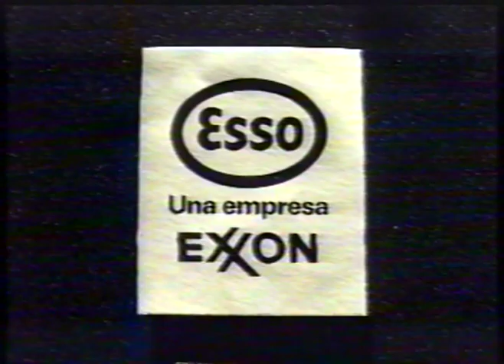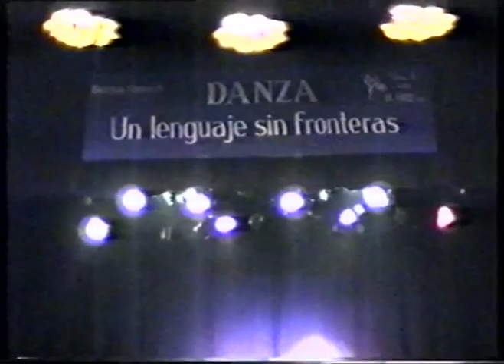Certamen ARTE y CULTURA 1990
AÑO 1990
Teatro DEL GLOBO
Clausura ¨GALA DE LA JUVENTUD¨
Jurado: BILL MARTIN VISCOUNT, JUAN PEDRO FRANZE, ESMERALDA AGOGLIA,ANGELES
RUANOVA, SILVIA GSELL, EDUARDO GIORELLO, IRIS SCACHERI, RUBEN CHAYAN, HECTOR ZARASPE,
ALEJANDRO CERVERA, INES MALINOW, RAQUEL ROSSETTI, RAUL CANDAL, RUBEN CHAYAN,
ROBERTO DIMITRIEVITCH, JULIO LOPEZ, JORGE TOMIN, ANTONIO TRUYOL, OTTO WERBERG.
Actuaron como ¨Invitados¨: CINTHIA LABARONNE (variación de ¨La Esmeralda¨) y PALOMA
HERRERA (¨Ayelén¨ música de Ariel Ramírez), recién llegadas del Concurso Internacional de Varna,
y el bailarín IÑAKI URLEZAGA.
Entregó BECAS DE LA FUNDACION BALLET CLASICO ARGENTINO: OLGA FERRI.
Algunos finalistas: Genoveva Surur, Claudia Motta, Fernanda Bianchi, Laura Matienzo, Soledad
Pérez Tranmar.
Premios Máximo: MIRIAM COELHO y SANDRA ANTOGNAZZI: Beca a Londres para estudiar en
School of London´s Festival Ballet (actual English National Ballet)